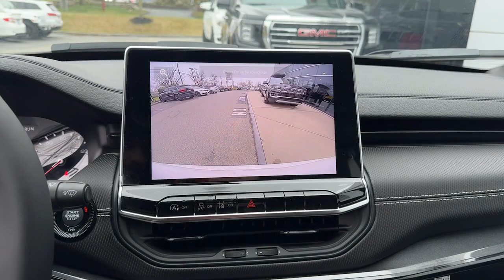2024 Jeep Compass Latitude Dartmouth, New Bedford, Fall River, Wareham, Fairhaven MA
New 2024 Jeep Compass Latitude available at Colonial South CJDR located in 42 State Rd, Dartmouth, MA, 02747. Servicing the Dartmouth, New Bedford, Fall River, Wareham, Fairhaven area.

Go home happy with the  2024  Jeep Compass. Enjoy the adventure with confidence in the Compass. It offers the perfect blend of SUV versatility and state-of-the-art safety technology. Don't settle for average when you can have excellent. Drive the Compass.